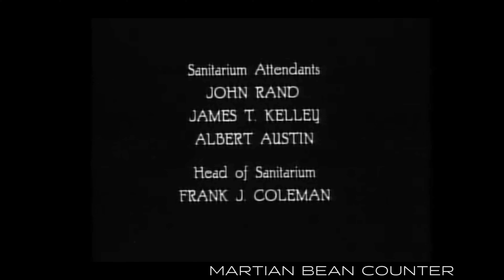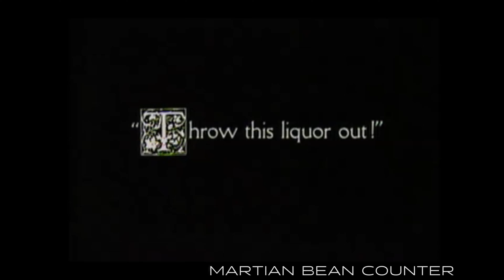Charlie Chaplin The Cure 1917 | Public domain movies | 60fps 4k | Funny | Remastered sound.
Charlie Chaplin The Cure from 1917 Classic Chaplin Short

Our Latest Merchandise
Redbubble : MartianBCShop.redbubble.com

eBay Merchandise
Produced in Adobe Creative Cloud.